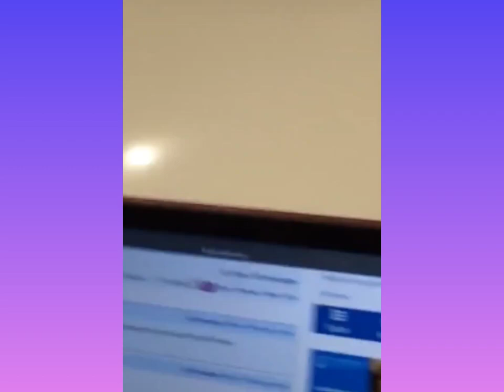Hot Mom Check ✅ Moms Look So Younger than their Own Kids 😯 TikTok Trend 2021